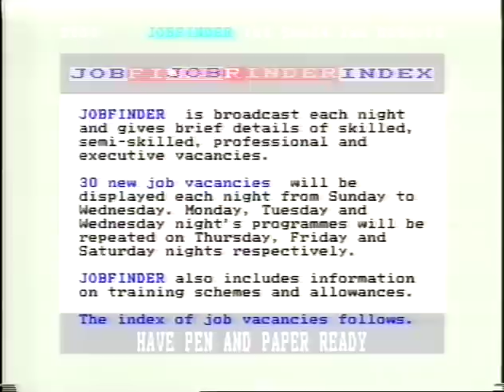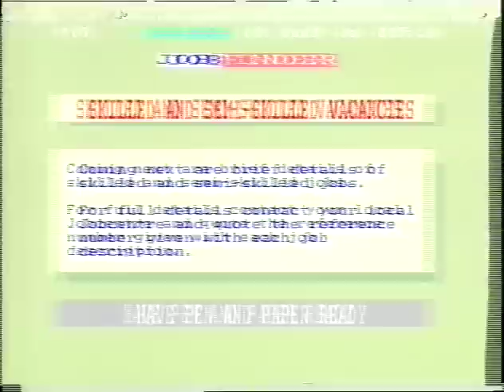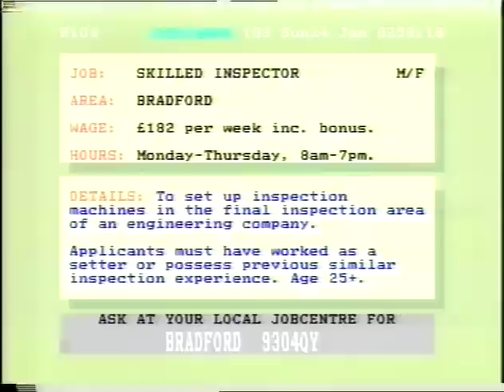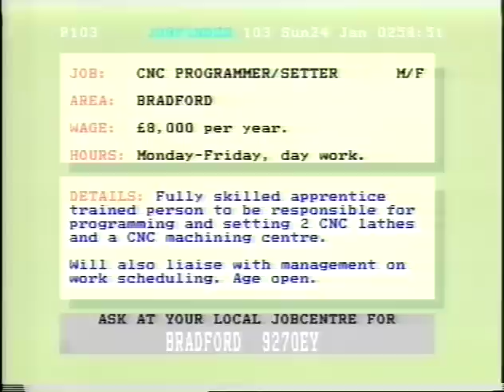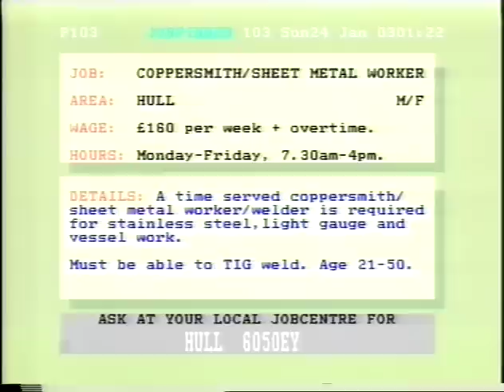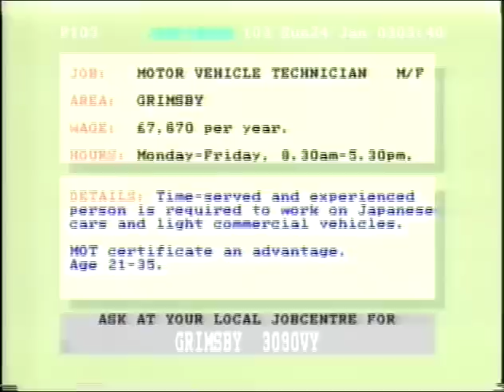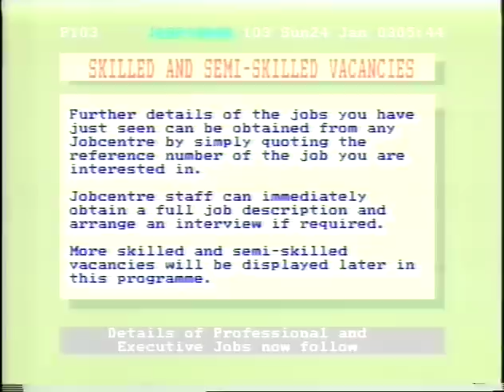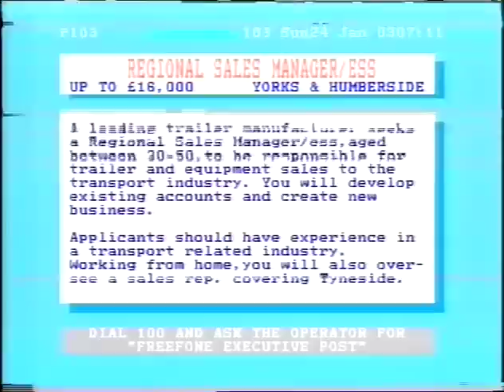Another Yorkshire Closedown & Jobfinder - Sunday 24th January 1988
There's just time to look ahead to Sunday night on Yorkshire, before taking in the weather and a quick look at the clock, and then once again it's time for Jobfinder.